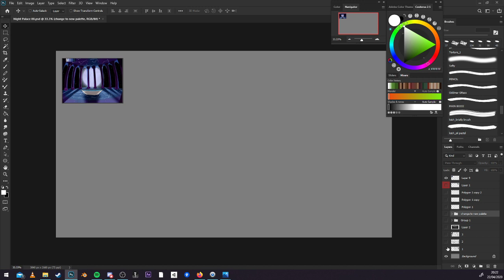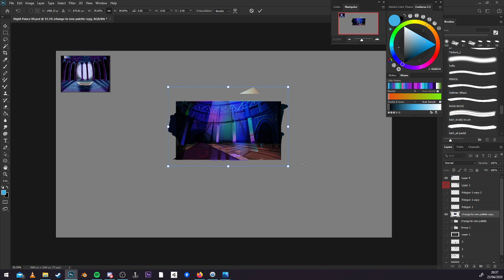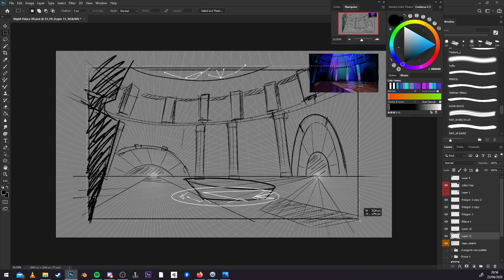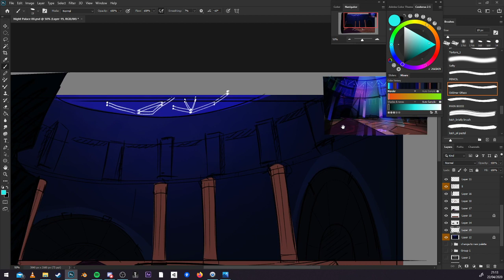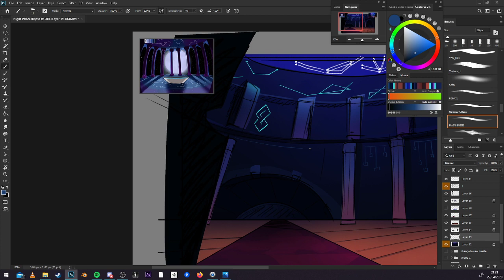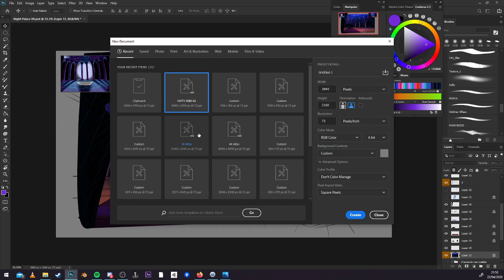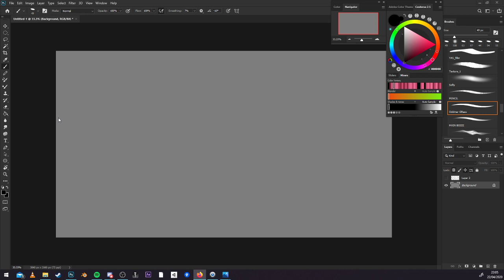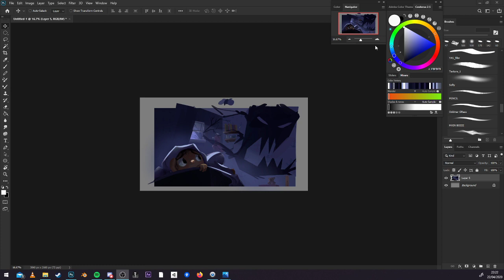Painting a Night Palace | Paint-Overs | YAAAAAS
Discord for submission; MattSanz#9059